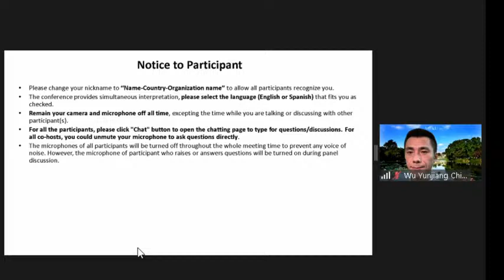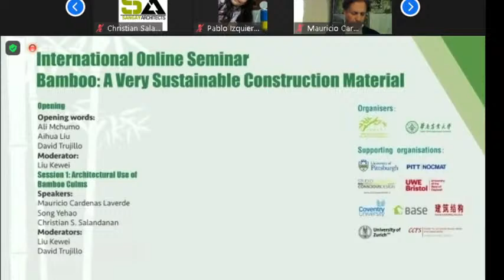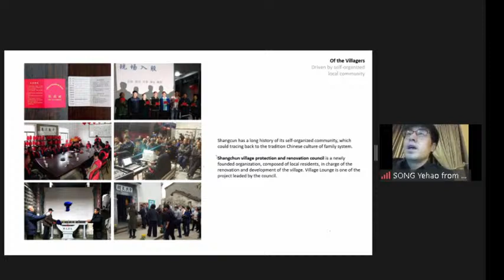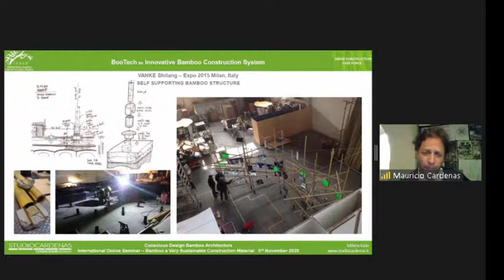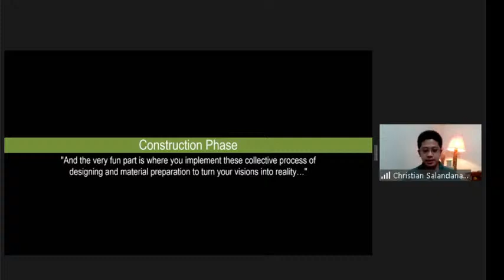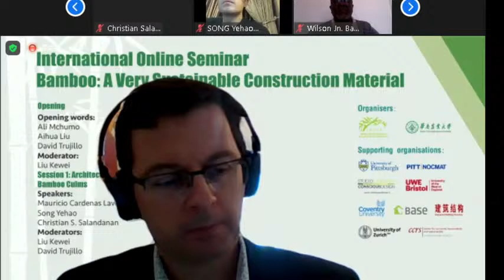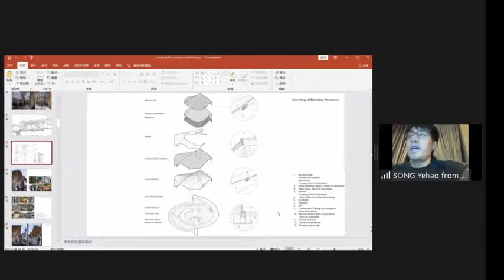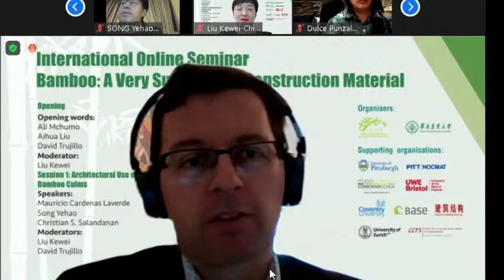Webinar | Architectural use of bamboo culms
The way we learn and share experiences is changing. INBAR’s themed online webinar series brings bamboo and rattan experts from all over the world together to educate, inspire and discuss, without the need for travel.

This is session 1 of the series 'Bamboo: A Very Sustainable Construction Material'. These webinar sessions aim to build greater awareness about bamboo’s potential to alleviate the world’s acute housing crisis, as a low-cost form of construction and as part of the development of zero-emission, ‘green’ cities.

Speaker: Mauricio Cardenas Laverde, Founder of Studio Cardenas Conscious Design

Topic: Conscious design bamboo architecture

Speaker: Song Yehao, Tenure Professor of School of Architecture at Tsinghua University, Deputy Chief Architect of THAD, Co-founder and Principal of SUP Atelier

Topic: Sustainable design of bamboo architecture in China

Speaker: Christian Salandanan, Principal Architect of Sangay Architects

Topic: Bamboo Architecture and Construction

♣Land Restoration
♣Poverty Alleviation
♣South-South Cooperation